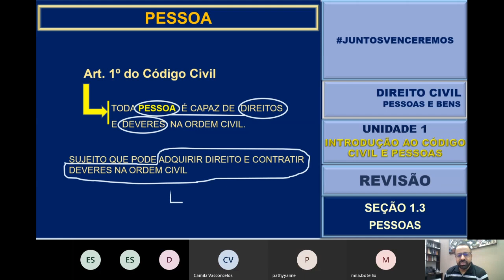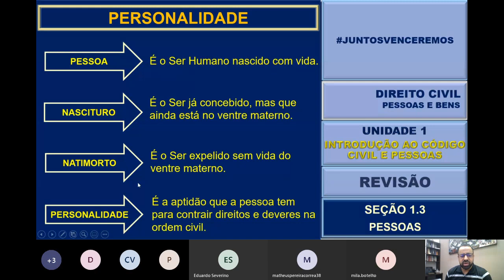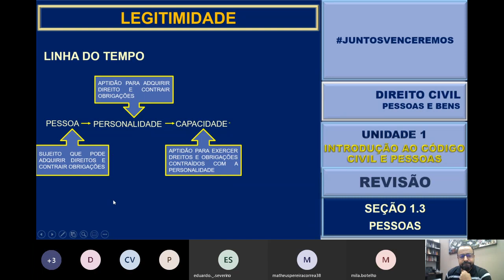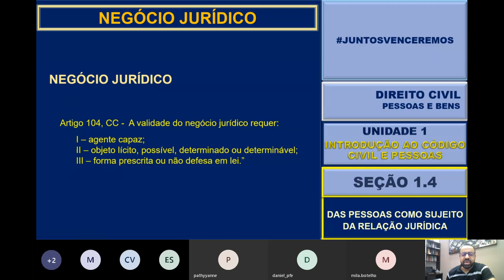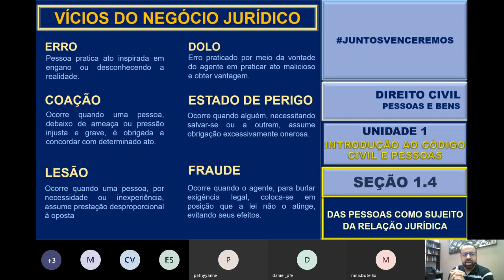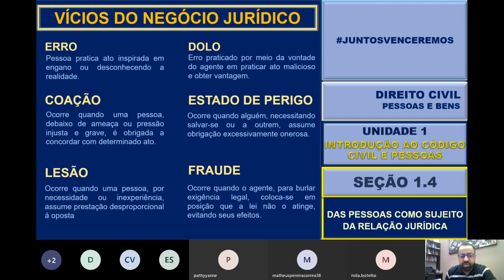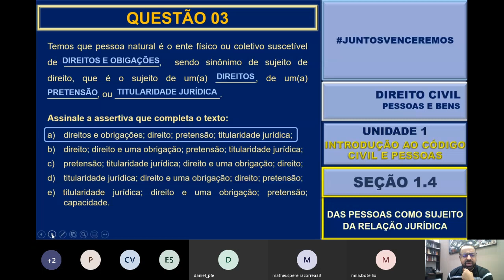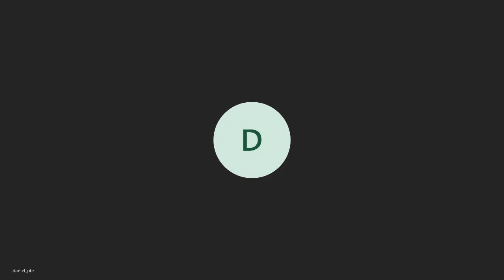Prof. Ronildo - aula de 30.03.2020 - D. Civil - p.b - Das Pessoas como Sujeito de Relação Jurídica